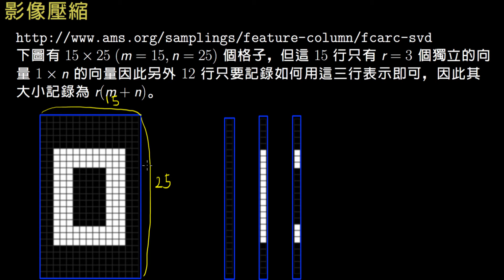LAB6-4A SVD分解的應用：影像壓縮